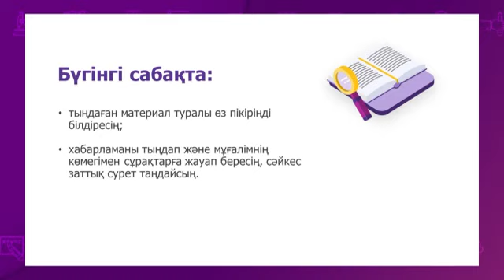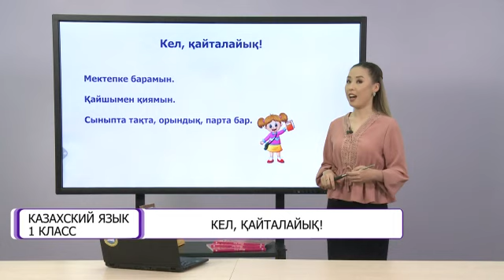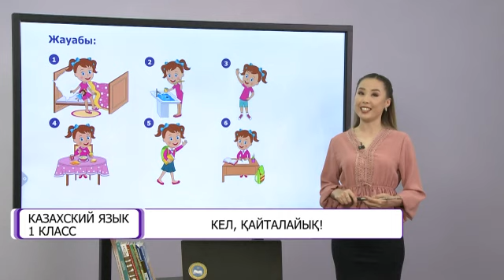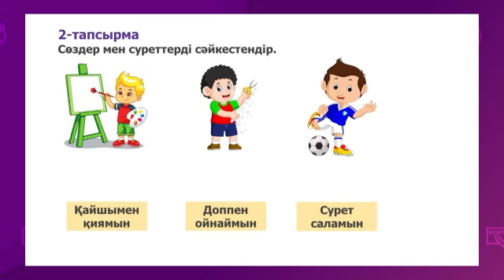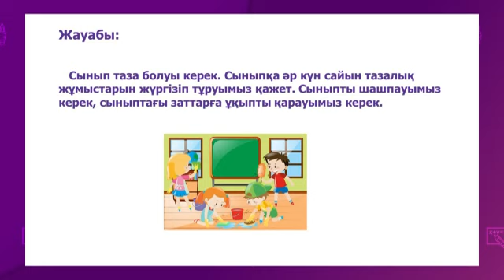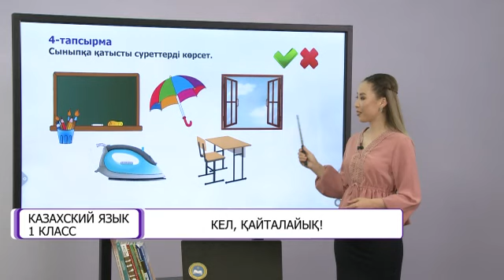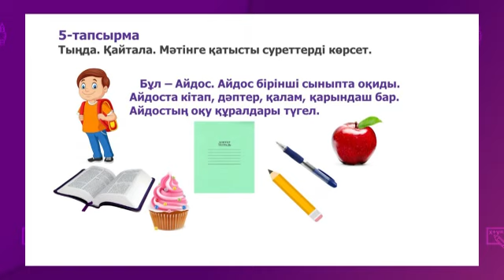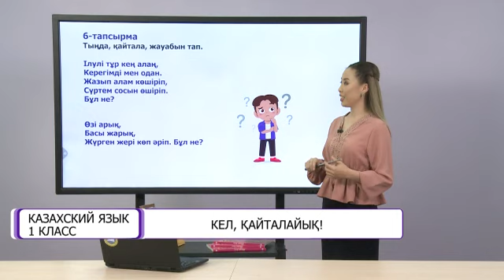Казахский язык. 1 класс. Кел, қайталайық! /03.11.2020/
Тема урока: Кел, қайталайық!